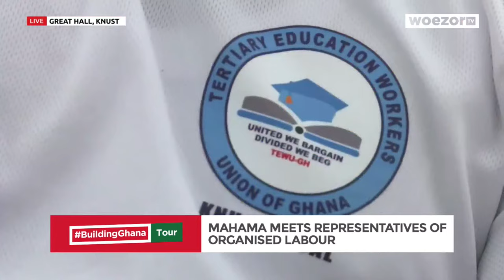LIVE NOW | Mahama meets representatives of Organised Labour (KNUST Great Hall, Oforikrom Constitu…